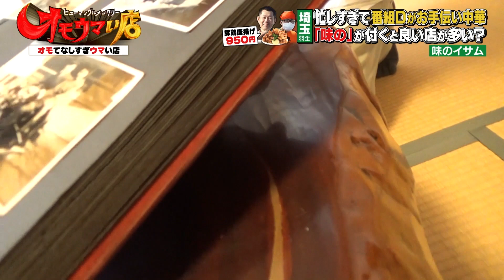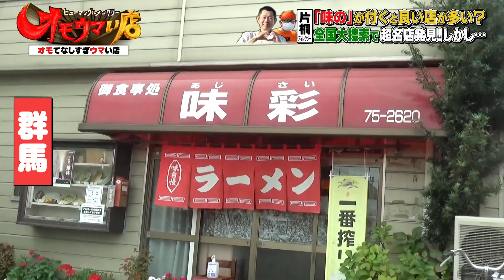【続・味のイサム】「味の」が付くと良い店が多い？（ヒューマングルメンタリーオモウマい店）We found a new rule.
＼＼全国大捜索／⁠／⁠
イサムさん｛「味の」を突きつめてほしい） ⁠

-Pin down a new rule.-